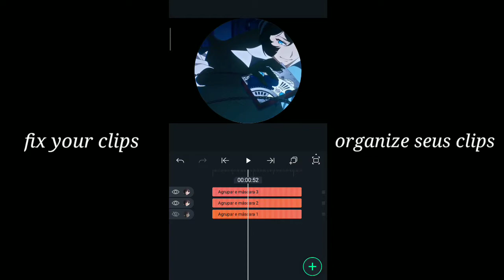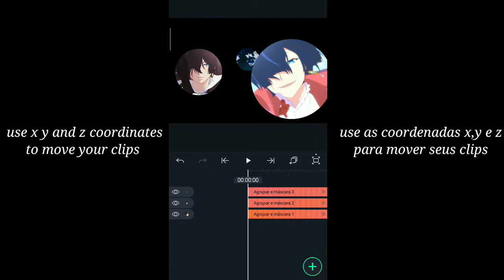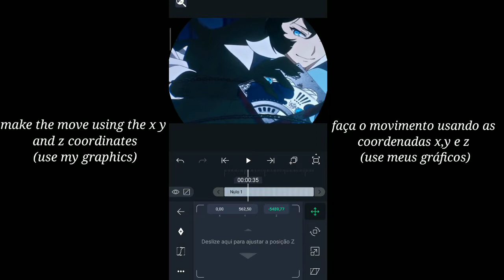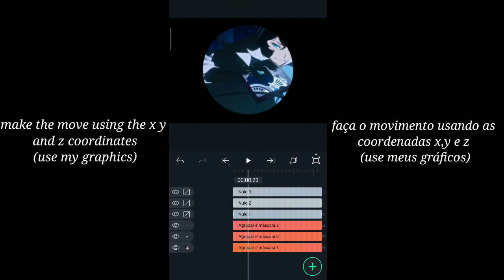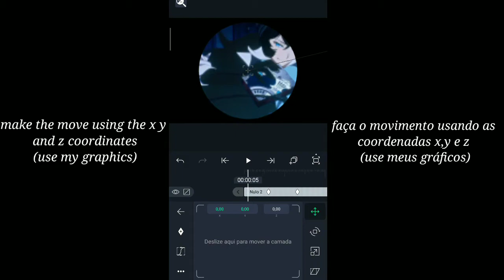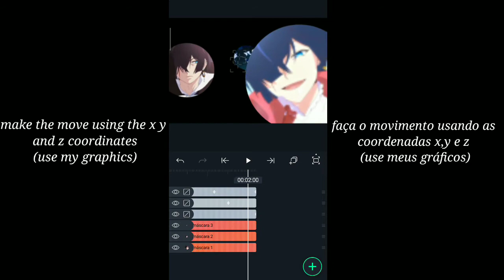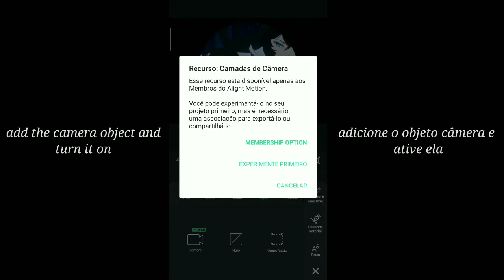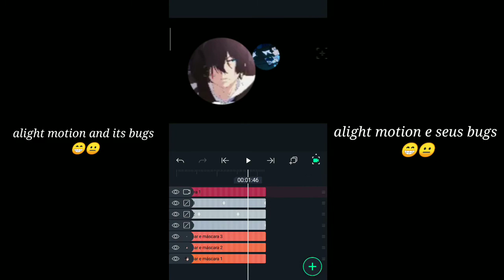Simple 3d camera transition - alight motion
Sw: alight motion 4.0.3
Ch : vanitas
Anime : vanitas no carte

Deixe o vídeo em câmera lenta para entender melhor 😁

Let the video in slow motion to understand better 😁